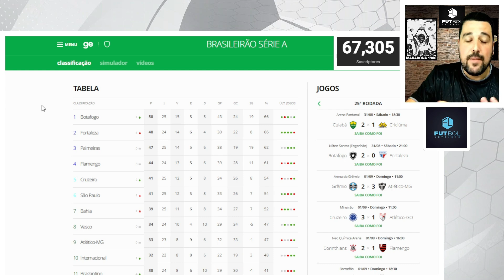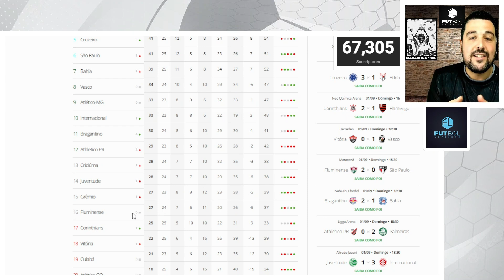Como les va a los técnicos argentinos en la Liga Brasileña ¿Fortaleza Campeón Brasileirão 2024?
🚨PRO JERSEY SHOP compra tu camiseta por un excelente precio y con 12% DESCUENTO extra utilizando el codigo:
👉 LEYENDAS👈

📢Sumate a nuestro grupo de WHATSAPP para poder chatear y mandar tu audio👇🏻

podes participar en vivo de nuestro directo

¿Te gustó?
👇👇Pone en los comentarios los temas, opiniones, ideas y secciones que te gustaria en el programa 👇👇